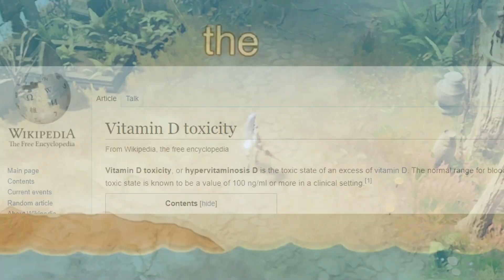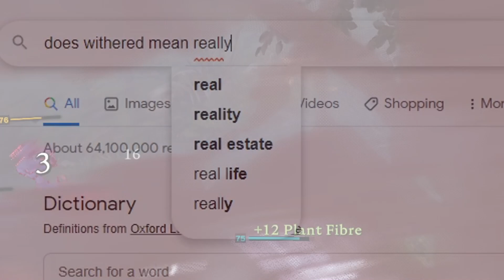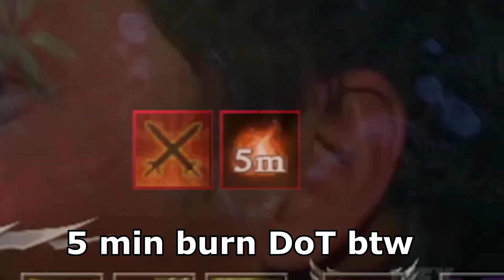V Rising Early Access is kinda fun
Vegas broke the Merciless charge edit and I’m not spending 2 hours re-rendering the video for it. Whatever.

Footage was recorded across multiple playthroughs. Early game footage was done with experience since I didn’t know I was going to make a video until I reached Dunley, so I had to go back on a new solo server to record most of it.

Also this video is PvE only. I’ve heard good things about PvP (since Stunlock’s Battlerite portfolio means they probably are a PvP-oriented dev), but I like to enjoy survival games without the risk of someone coming along and affecting my progress so I don’t touch that aspect of PvEvP.

V Rising is fun and very polished (for an early access game), but just be aware the crafting times are kind of stupid, even if you try and rationalize it as a pvp balance thing. Server settings can’t really be changed after you create it (without .ini file edit trickery), so I recommend reducing craft times to minimum. Servant conversion times and haul quantity, crafting costs, and unlocked research are also advanced settings you may want to tweak especially playing on solo. The random research system sucks a lot since you will often be 1 research short of finishing a full armor gear set for ilvl bonuses, but end up randomly researching cosmetic pots over and over. Unlocked research “fixes” this by making all research available but that means you miss out on the research progression feel. Hopefully that gets changed.

Also the fact that fishing rng serves as a big bottleneck for endgame potions and misery reduction to maintain 100% blood prisoners is kinda cringe

Co-op fixes a lot of the progression speed problems and I definitely recommend it. For an early access game V Rising has more content and way less bugs than a lot of open world survival games that already left early access, so this is a game worth watching.

Rise - Brigador OST

Solo Nobre - Brigador OST

There Is No Law Here - Brigador OST

Having Fallen, It Was Blood - RoR2: Survivors of the Void DLC OST

Horizon - Ghostrunner: Project Hel OST

Insatiable - FFXIV: Shadowbringers OST

Scouting - Tiberian Sun OST

Vendetta - Ghostrunner OST

Mad Rap - Command and Conquer Remastered OST

The Orb - Ghostrunner OST

Tank - Ghostrunner: Project Hel OST

Access Denied - Ghostrunner OST